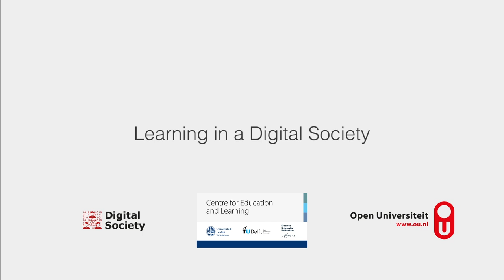Digital innovation in education | Learning in a Digital Society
Geoff Stead is Chief Product Officer at the language learning app Babbel
Learning in a Digital Society (vodcast series)
Experts in the area of Technology Enhanced Learning share their vision of how digital technologies are shaping learning and education, now and in the near future.

Produced by Aodhán Kelly in conjunction with